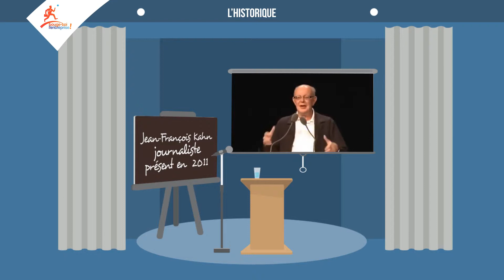"Bouge toi l'entreprise" Medef LR édition 2014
Animation réalisée dans le cadre de la campagne de promotion de l'événement annuel "bouge-toi l'entreprise" organisé par le MEDEF Languedoc Roussillon.

motion : allegorie
crédits : medef Languedoc Roussillon